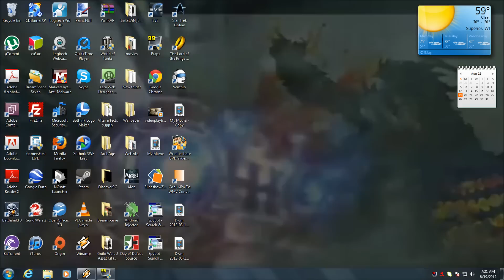Guild Wars 2 DreamScene